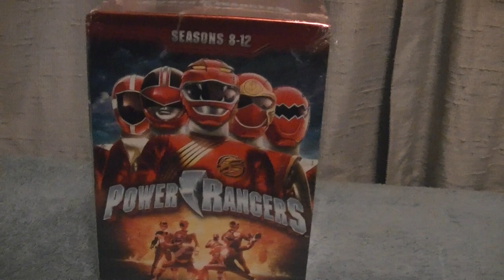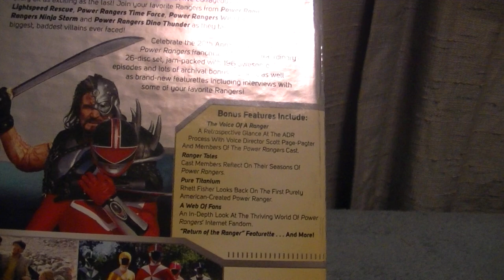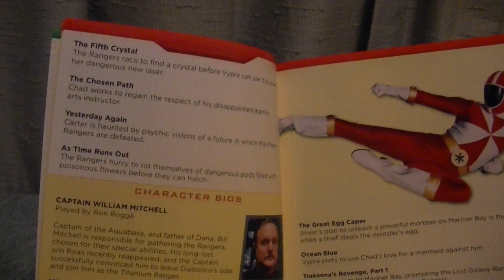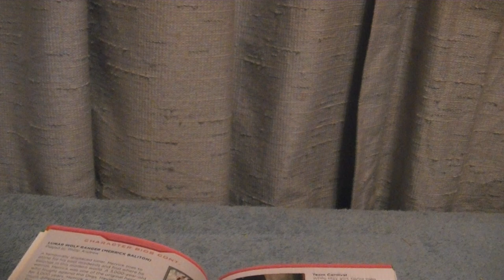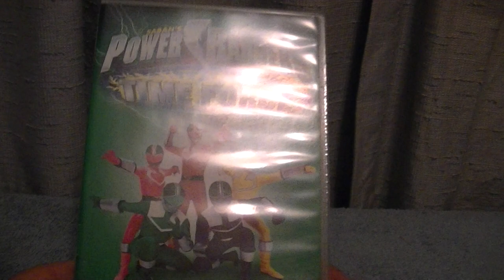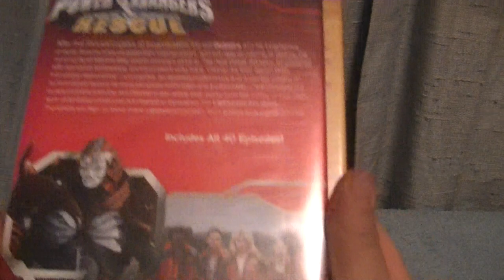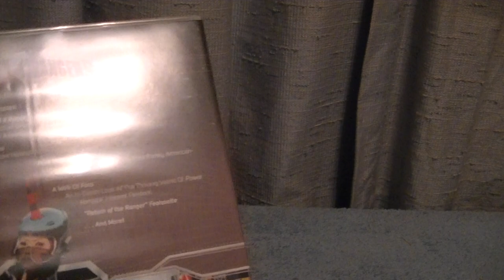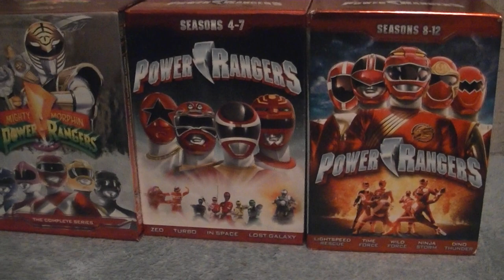Power Rangers Seasons 8-12 DVD Box Set Unboxing.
My DVD Unboxing of Seasons 8-12 of Power Rangers it includes

Since Netflix is taking away mostly all of the PR seasons besides MMPR and Beast Morphers wanted to get the 2nd box set but still need to get the final 3 box set.
Bought from Amazon